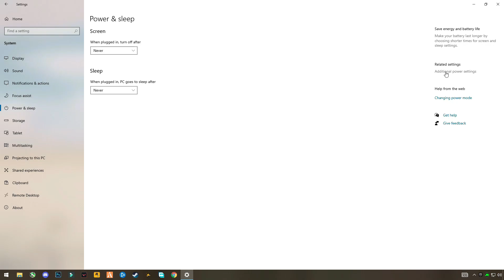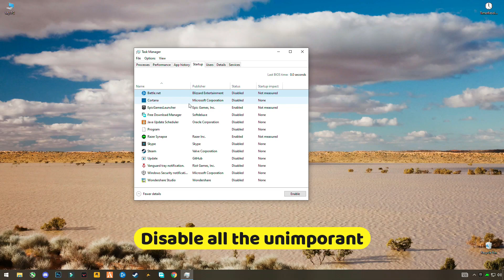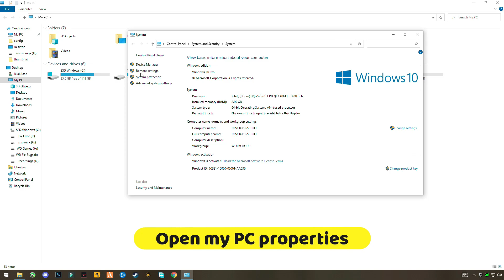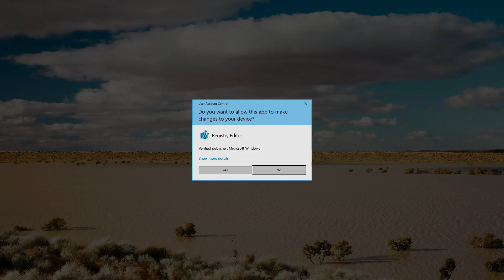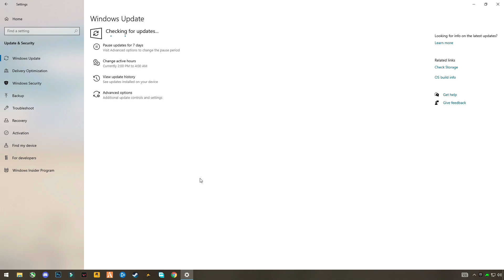How to fix FPS drop issue in Apex Legends Season 12 - February Update 2022! How to Boost FPS & Lag!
RAM:   8 GB ddr3 1600 MHz
Windows: 10 pro 64 bit
GPU:   R9 270 2gb AMD Dataland
Moniter: 60 Hz
Power supply: 500 mw